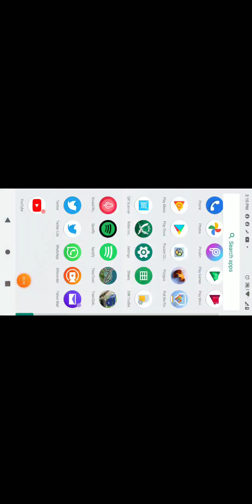Train Station 2 Let's Play Game Glimpse